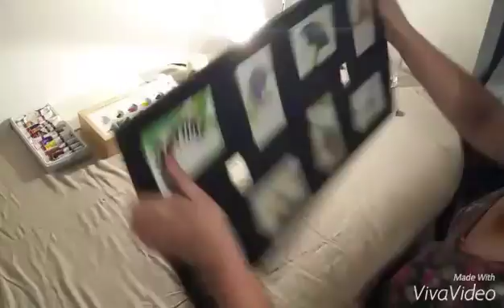Insect time lapse video art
This is a time lapse video of eatercolour insects local to queensland. This is being held in the gympie art competition currently. Music is also done by myself. You can find my music on triple J.
for more art and products to purchase